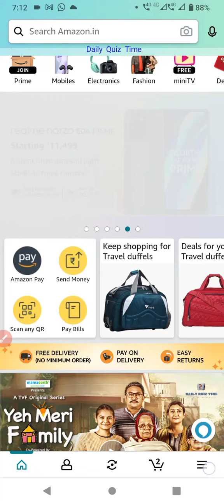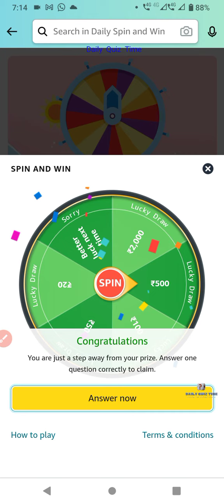Amazon Funzone Quiz Answers Today| 7 June 2023| @dailyquiztime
Amazon Funzone Quiz Answers Today 7 June 2023

1. Amazon Daily Quiz
2. Amazon App Quiz
3. Amazon Funzone
4. Spin and Win
5. Guess and Win
6. Amazon Quiz Answers
7. Today's Amazon Quiz Questions
8. Amazon Quiz Contest
9. Amazon Quiz Time
10. Amazon Quiz Winners.

100% Free Bitcoin , easy Earning , This link click here then open , after register your details.

Win 10 to 100000 Amazon Pay Balance and More Exciting Prize 7 June 2023 Amazon Quiz Answers: Watch Video to get Answers of All Questions in it, Answer it on Amazon App before 7 June 2023

Good Luck..
Take Care.!

Questions :-

topics covered :-

amazon quiz
amazon quiz answers today
7 June amazon quiz
7 June 2023 amazon quiz
amazon
quiz

Other quiz:-

Today qu1Z,
Quiz Time,
Fun zone,
Amazon Quiz,
Today qu1Z,
Quiz Time,
Fun zone,
Amazon Quiz,
7 June Amazon quiz
Amazon quiz | 7 June 2023 Answer
7 June Amazon quiz
Amazon Quiz 7 June 2023 Answers,
7 June 2023 Amazon quiz answers,